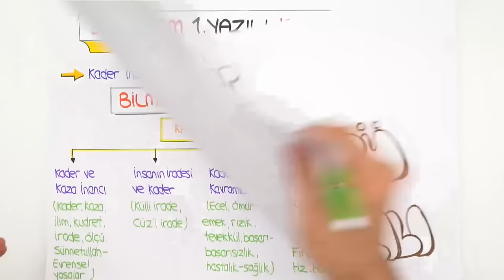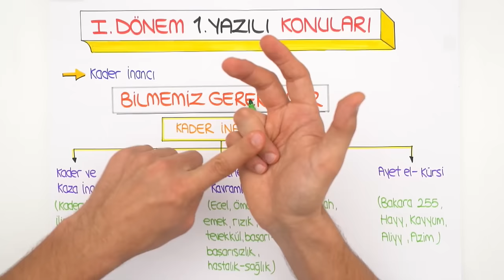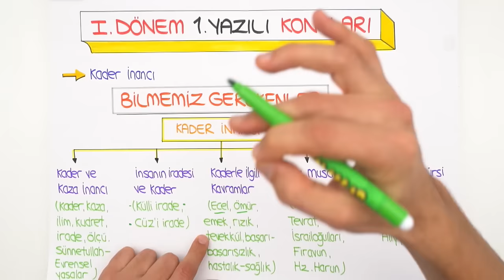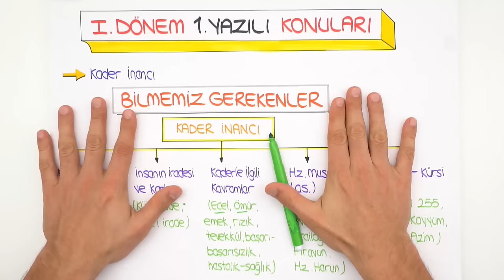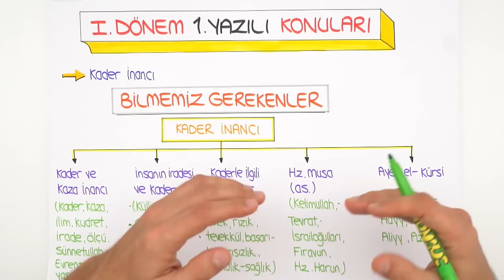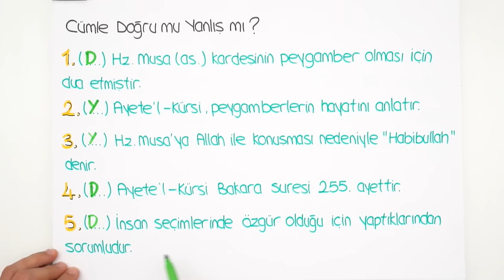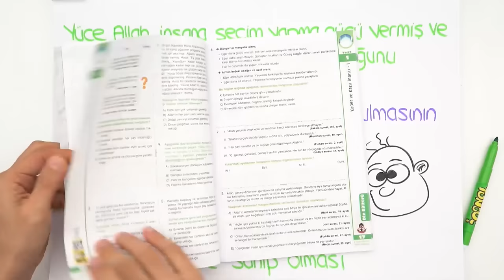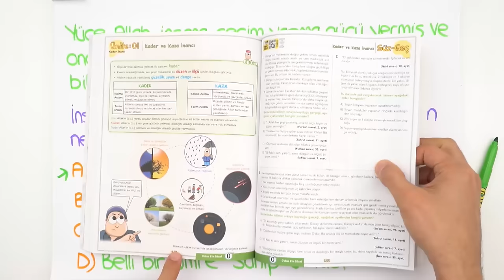8. Sınıf Din Kültürü | 1. Dönem 1. Yazılıya Hazırlık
Diğer Yazılı Kampı ve Çekiliş videoları için;
1.Dönem 1.Yazılı Kampı başladı! Yazılıkampı ile seni sınavlara bomba gibi hazırlıyoruz😎Kamp boyunca 8.Sınıf derslerini MEB müfredatı ve kazanımlarına göre çalışabileceksin. 2006tayfa ve 2007tayfa Din Kültürü sınavına girmeden önce bu videoyu mutlaka izlemelisin!